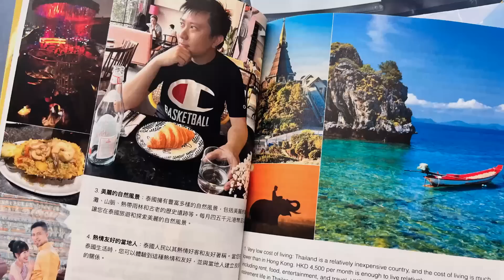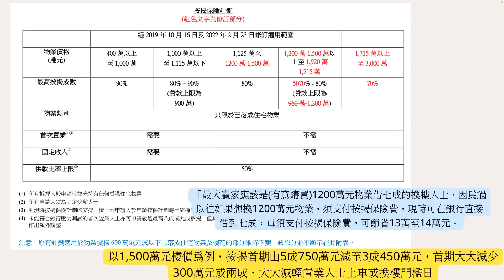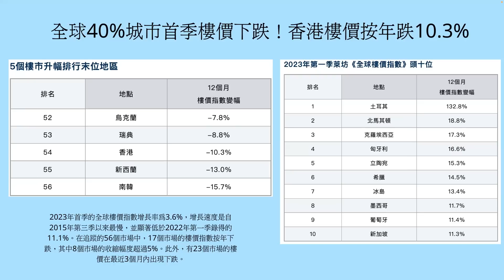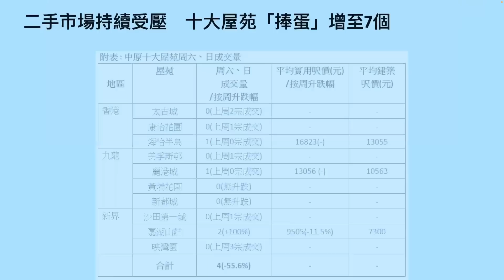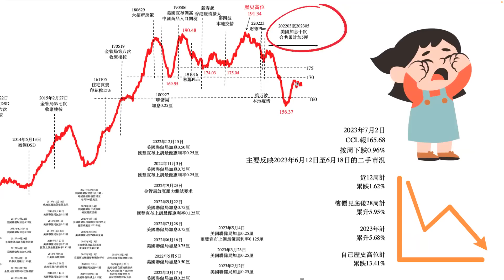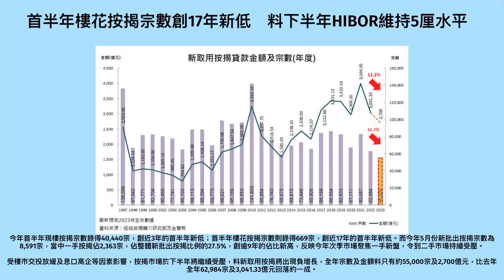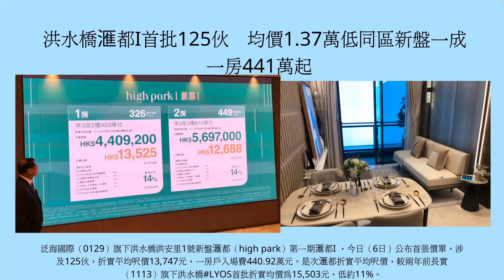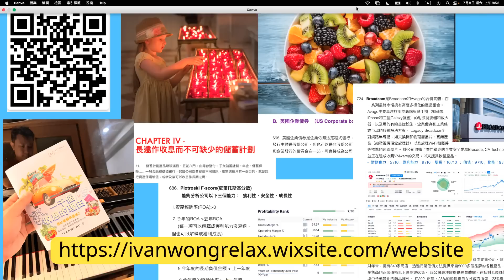樓市仆直！金管局「4招減辣」急救樓市 ! 1,500萬樓首期「少付30%」 ! 樓市會跌七成？經紀話「成交會多三成？」分析 多1%都偷笑！ IVAN SIR估計買賣成交更靜！